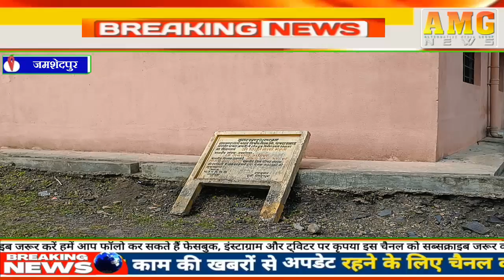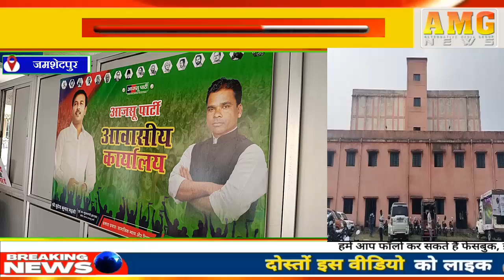AMG News Jamshedpur 03 October 2024